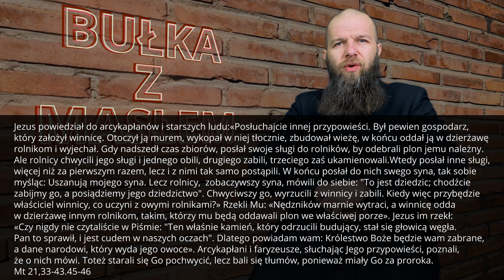Bułka z masłem #13 "Zazdrość vs radość" Piątek II Tygodnia Wielkiego Postu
Piątek II Tygodnia Wielkiego Postu
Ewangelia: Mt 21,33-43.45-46